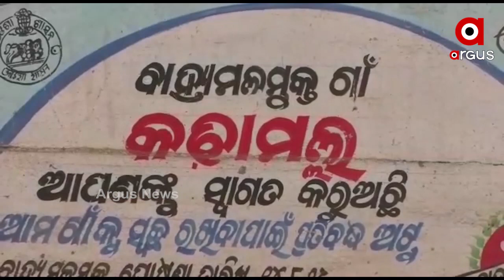ରାଜ୍ୟରେ ଥମୁନି ମଣ୍ଡି ତାତି ...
ରାଜ୍ୟରେ ଥମୁନି ମଣ୍ଡି ତାତି । ଖୋର୍ଦ୍ଧା-କଣ୍ଟିଲୋ ମୁଖ୍ୟ ରାସ୍ତା ଅବରୋଧ କରିଛନ୍ତି ଚାଷୀ । ରାସ୍ତା ଉପରେ କୁଇଣ୍ଟାଲ କୁଇଣ୍ଟାଲ ଧାନବସ୍ତା ରଖି ରାସ୍ତା ଅବରୋଧ କରିଛନ୍ତି । ଧାନ କିଣାରେ ବ୍ୟାପକ ଅନିୟମିତତା ଅଭିଯୋଗ କରି କଢ଼ା ମଲ ଓ ପଣ୍ଡଳମ ସେବା ସମବାୟ ସମିତିର ଶତାଧିକ ଚାଷୀ ପ୍ରତିବାଦ ଚଳାଇଛନ୍ତି ...